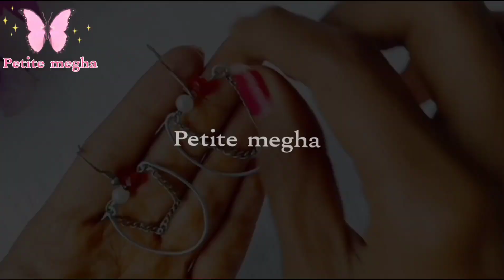3 Easy DIY Handmade Earrings😍|| Trendy daily wear earrings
Get ready to up your fashion game with these stunning Three Different Types Earrings DIY ideas! In this exciting tutorial, we bring you the latest trends in jewelry, featuring the brilliant designs from Petite Megha. Create your own elegant, boho, and glamorous earrings right at home, saving money and showcasing your creative skills. From delicate beaded ones to bold statement pieces, we've got you covered. Whether you're a beginner or an experienced jewelry maker, you can easily follow along and customize these styles to match your personal taste. Don't miss out on this fabulous chance to elevate your accessory game - click now! EarCa et idea